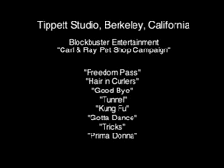hamster, mice, rabbit very funny video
3d animeted video that tells a very funny scene of mice a hamster and a rabbit from their cage :)